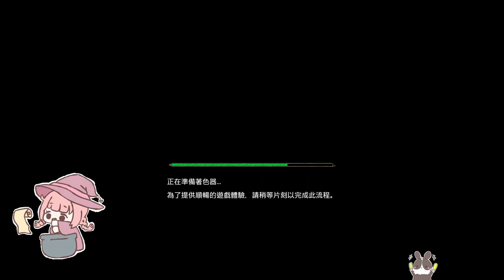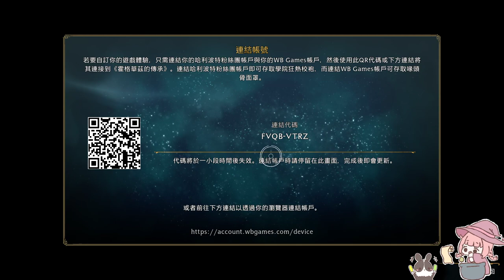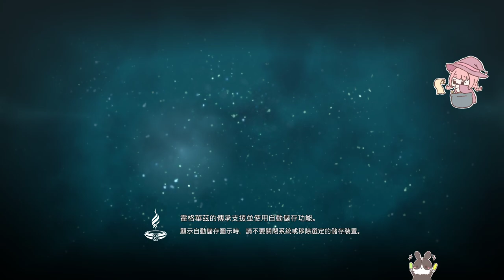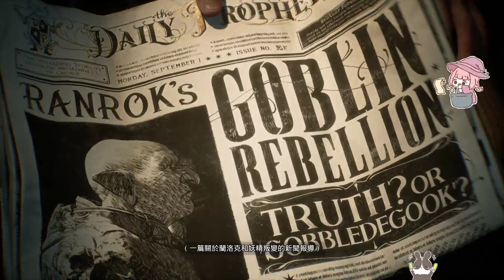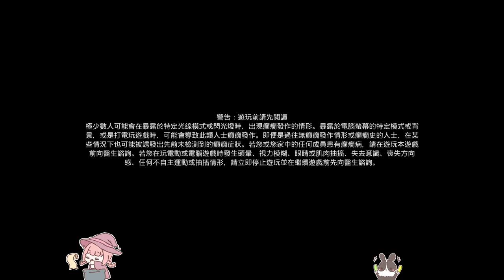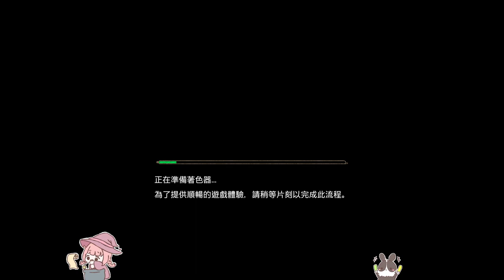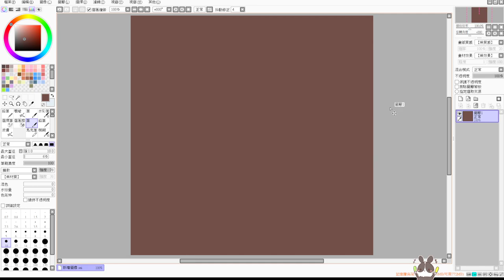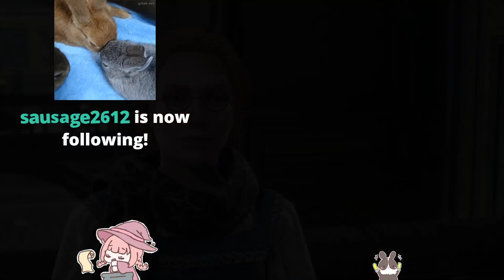【繁星】 霍格華茲 傳承 Hogwarts Legacy 2023 2 8